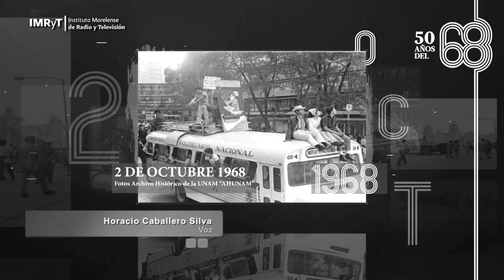1968 ¡No se olvida! Testimonio 1 de Horacio Caballero Silva